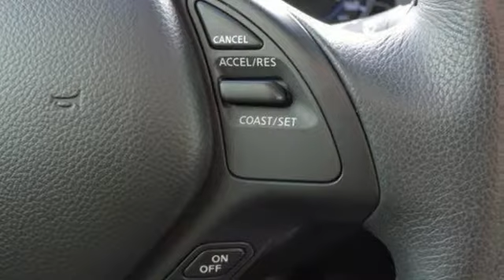2013 INFINITI G37 Smithfield NC Selma, NC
Year: 2013
Make: INFINITI
Model: G37
Trim: 2dr Journey RWD
Engine: 3.7L V6 Cylinder Engine
Transmission: AUTOMATIC
Color: BLUE
Mileage: 40062
Stock #: 690069A
VIN: JN1CV6EK1DM922399
Journey trim. ONLY 40,062 Miles! Heated Leather Seats, CD Player, Keyless Start, Dual Zone A/C, Bluetooth, Back-Up Camera, Alloy Wheels, iPod/MP3 Input, Satellite Radio. AND MORE! KEY FEATURES INCLUDE: Leather Seats, Heated Driver Seat, Back-Up Camera, Satellite Radio, iPod/MP3 Input, Bluetooth, CD Player, Aluminum Wheels, Keyless Start, Dual Zone A/C, Heated Seats, Heated Leather Seats MP3 Player, Keyless Entry, Remote Trunk Release, Steering Wheel Controls, Heated Mirrors. EXPERTS CONCLUDE: Edmunds.com's review says With its artful blend of luxury and performance, the 2013 INFINITI G Coupe proves itself a worthy competitor against the other world-class sport coupes.. MORE ABOUT US: Choose from thousands of preowned vehicles at Deacon Jones. Deacon Jones opened his first used car lot in 1974 in Princeton, NC and has offered quality preowned vehicles to Johnston and surrounding counties for 34 years. Find domestics and imports- something to fit everyone's budget. Financial Hardships? Give Deacon Jones the opportunity to help you reestablish your credit. We look forward to assisting you with your next vehicle purchase. Eastern N.C.'s Largest Volume Dealer. Pricing analysis performed on 1/10/2019. Please confirm the accuracy of the included equipment by calling us prior to purchase.

Address:
1115 North Bright Leaf Blvd